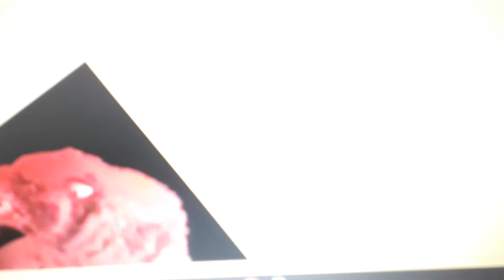Dark Moon Monster Tiger says no The 7D / Grounded